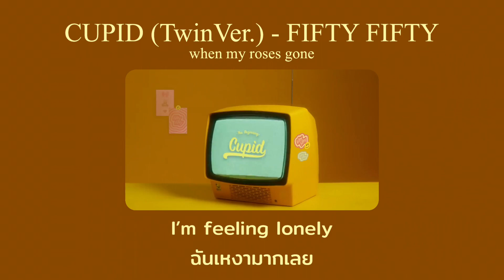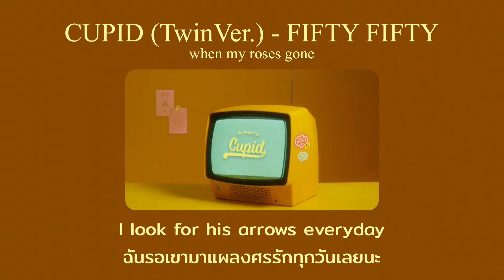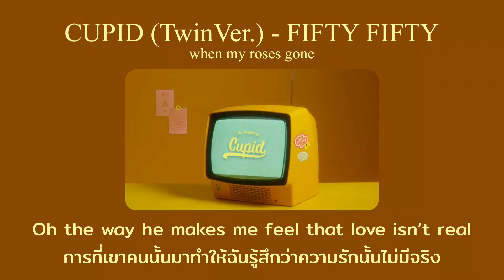[THAISUB] CUPID (TwinVer.) - FIFTY FIFTY แปลเพลง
ด้วยความที่ตอนนี้เพลงติดหูแบบมากๆๆจนหยุดฟังไม่ได้ เลยมาแปลให้ทุกคนฟังกันค่า ;p